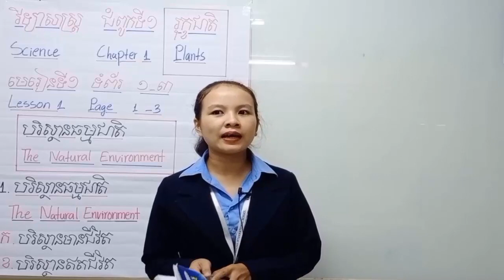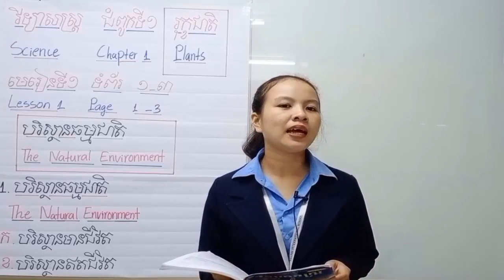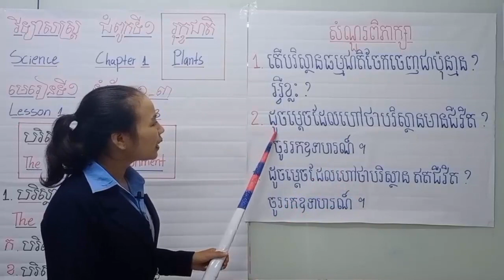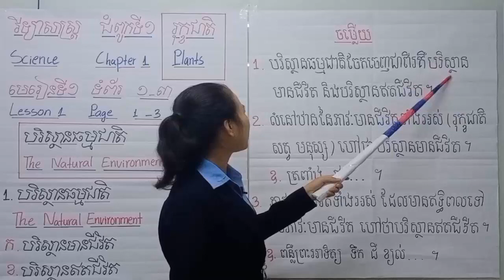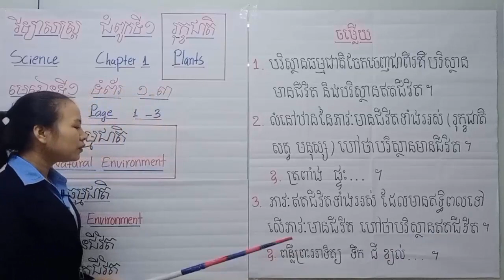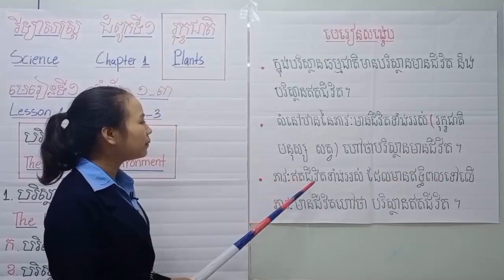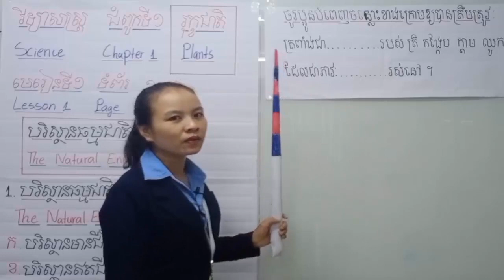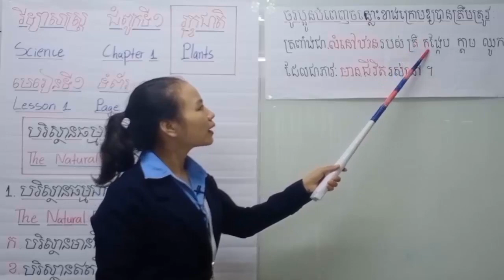Science Grade 4 Chapter 1/ Lesson 1/ The Natural Environment